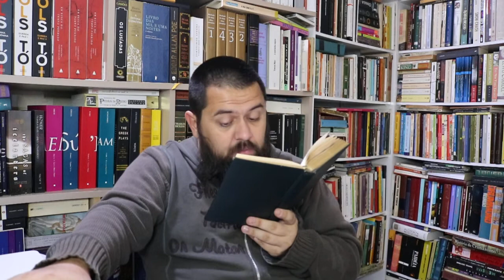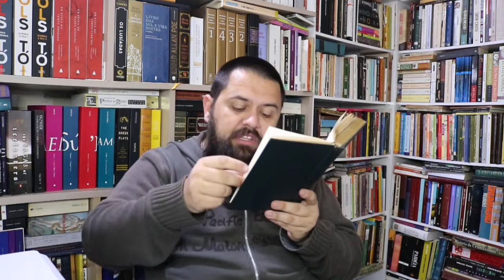Fogo Morto (José Lins do Rego) Parte 3 Cap. 02/1